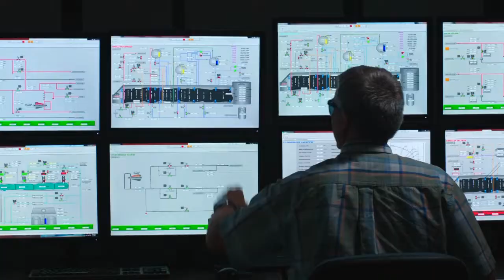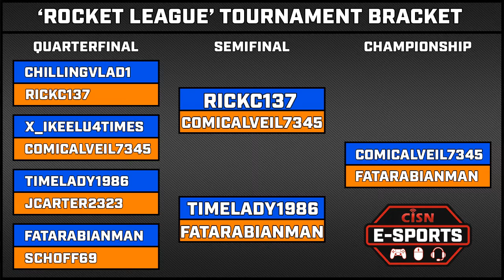CISN E-sports Rocket League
Our first Rocket League Tournament